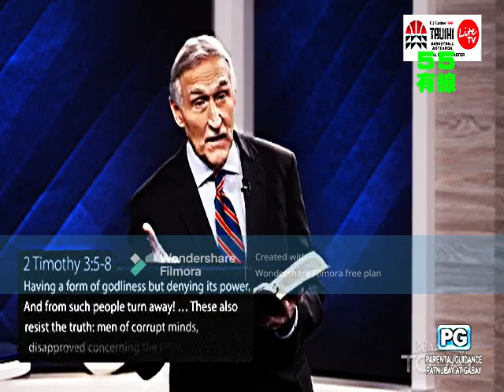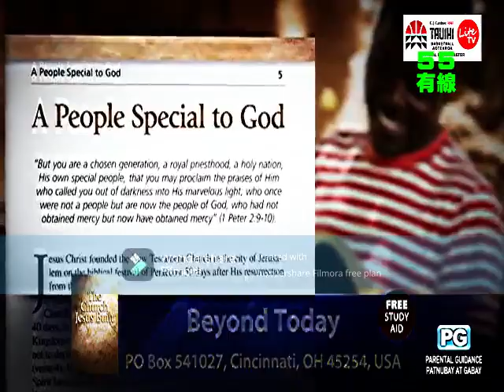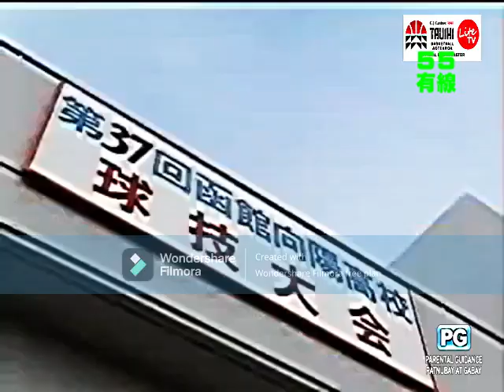Lite TV airs Beyond Today TV + Tokyo Daigaku Monogatari [03-SEP-2023] (PECBC CATV Bututan feed)